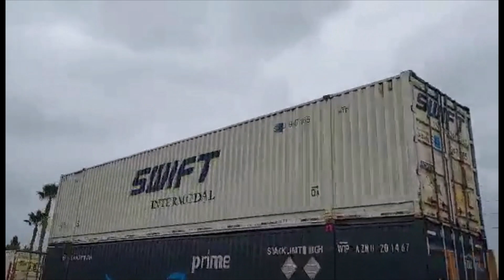10-15-22! Railfanning Fullerton! Featuring H1 leader, warbonnets, RARE CSX MAC, and MORE!